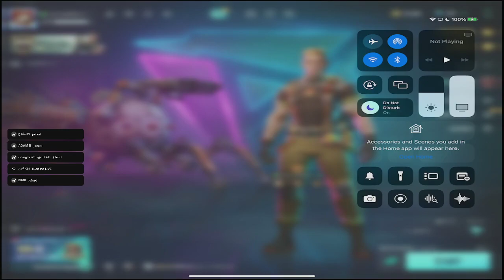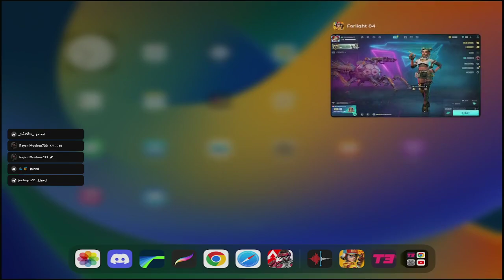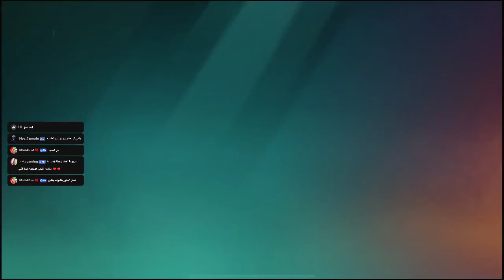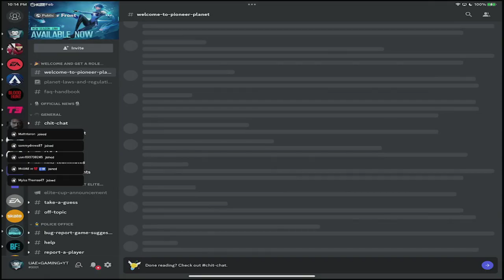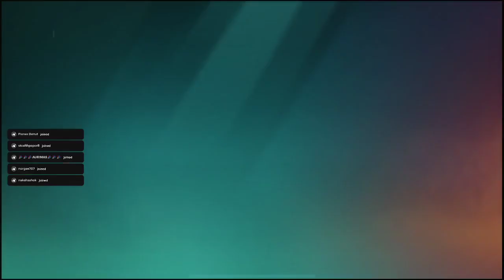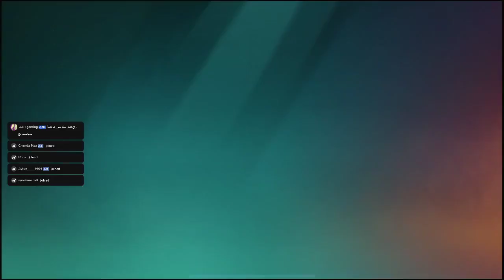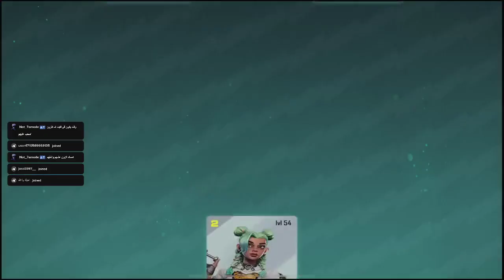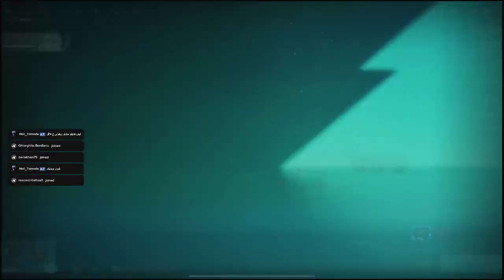Farlight 84 (بث امبارح)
ياشباب Farlight 84 يلا نلعب

مع تحيات
VIP-AHMAD-007